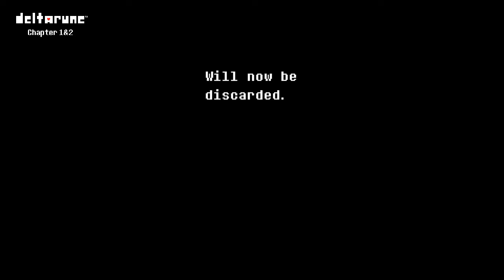Back In The Settle | Deltarune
Bad Audio